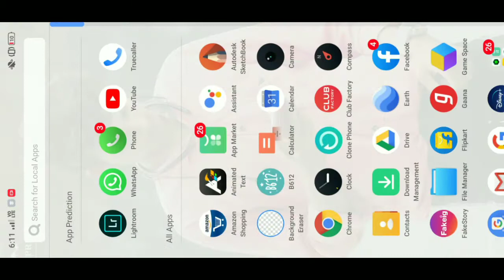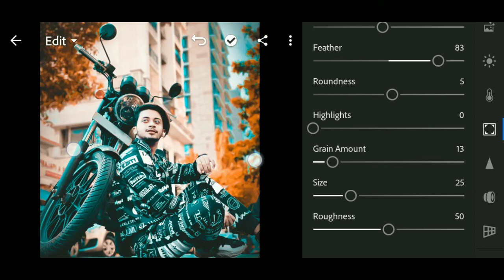Lightroom photo editing tutorial in mobile||PRESET download free || LightroomMobile Tutorials 2020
*JOIN MY ON SOCIAL MEDIA*

2.Lightroom CC Tips And Tricks

3.Retouch Editing Tutorial In Lightroom CC

4.Photo Colour Adjust In Lightroom CC

5.Fire Effects In Lightroom CC Photo

Credit : 🔥 LIGHROOM MOBILE PRESET 🔥

🔥💢 karan sahani editz 💢🔥